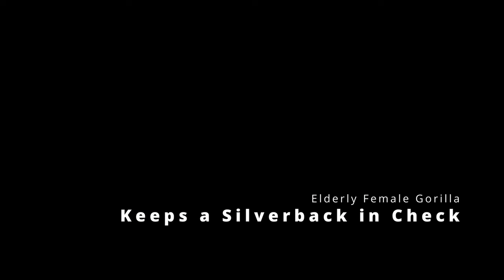Silverback Gorilla Makes A Female Feel Annoyed | The Shabani Group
the Silverback gorilla Shabani's flaunting behavior irritated the female Nene.
Shabani's display is cool, though.

Shabani: Male Born October 20, 1996
Nene: Female Born in 1972 (estimated)
Ai: Female Born February 27, 2003
Kiyomasa: Male Born November 1, 2012
Annie: Female Born June 2, 2013